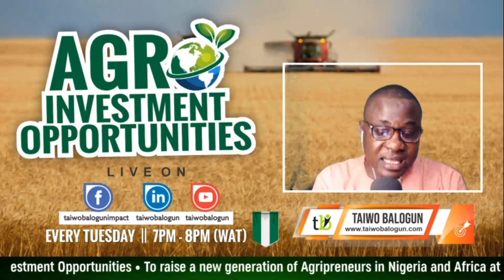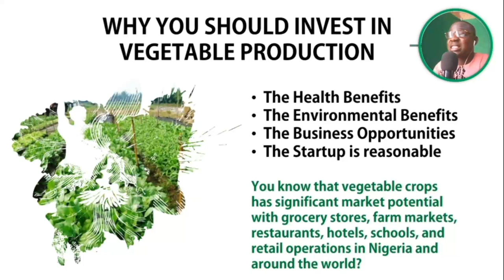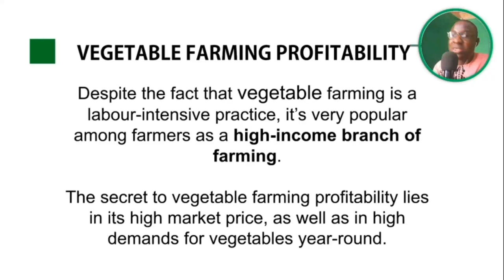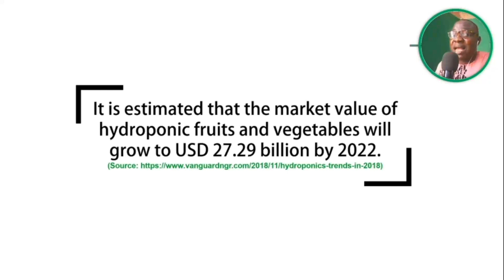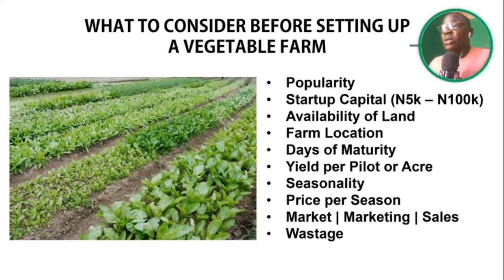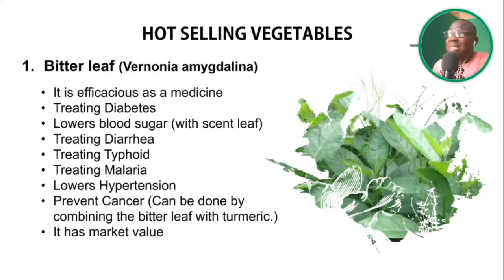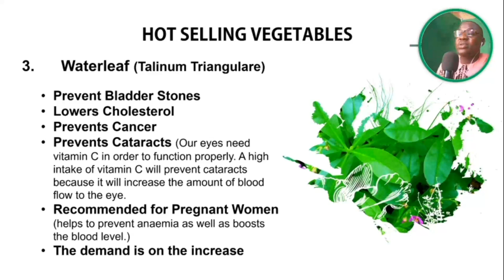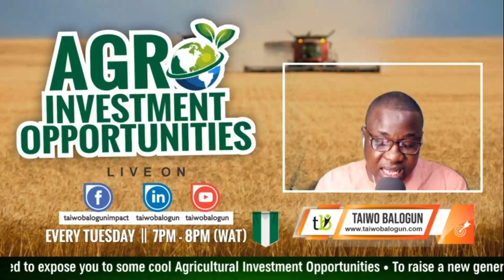AGRO INVESTMENT OPPORTUNITIES (Episode 03)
THE BUSINESS OF VEGETABLE PRODUCTION

Do you know that vegetable crops have significant market potential with grocery stores, farm markets, restaurants, hotels, schools, and retail operations in Nigeria and around the world?

It is estimated that the market value of hydroponic fruits and vegetables will grow to USD 27.29 billion by 2022.

Join me in this video as I'll show you how to cut your share of this business.